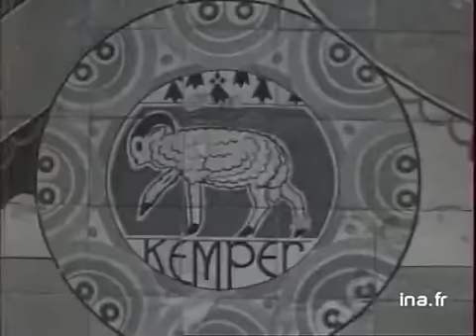La faïencerie de Quimper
2 mars 1967
Quimper a su conserver un savoir-faire artisanal : la faïencerie. Un retour sur les pièces de céramiques issues de la collection du musée de l'entreprise HENRIOT est l'occasion d'un bref historique de cette technique. Cela permet aussi de découvrir l'origine et le succès du style "breton". Nous assistons ensuite à la méthode de fabrication de cette faïencerie de Quimper. Les installations se sont modernisées mais de nombreuses étapes restent manuelles. Images d'archive INA